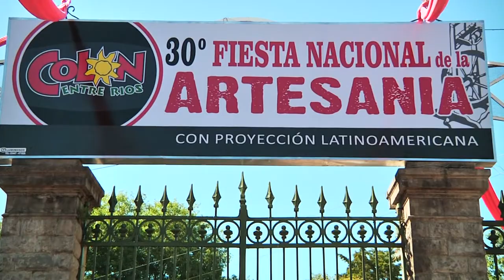Saber HACER - Telas de barracán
Todos los años, en la ciudad de Colón, se realiza la Fiesta Nacional de la Artesanía convocando artesanos de todo el país. El Salteño, Felipe Guaymas, nos habla sobre las telas de barracán donde su padre le enseñó este arte de hilar y tejerlas.